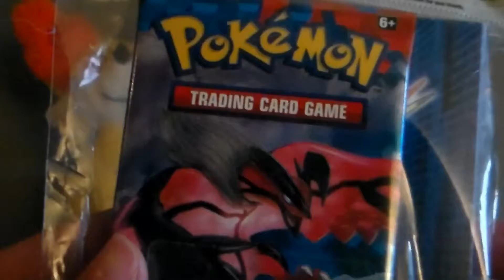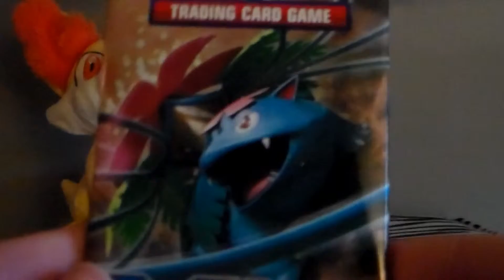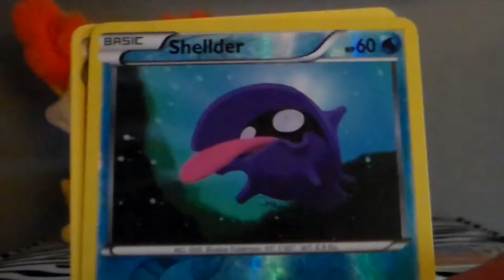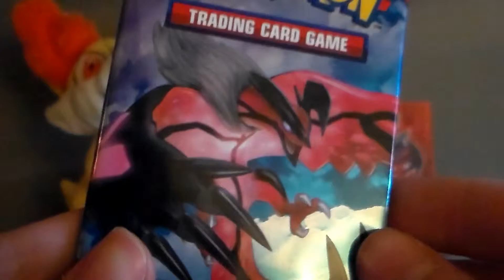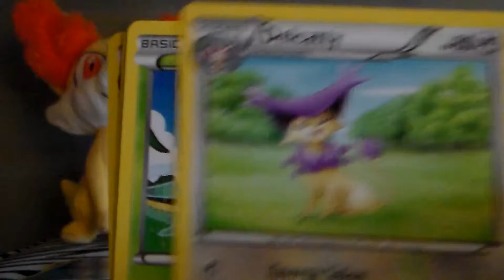Opening Two Pokemon XY Packs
Here's two Pokemon XY packs and a mini binder! :)